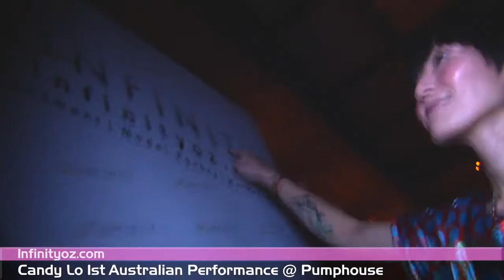Candy Lo Australia Tour 2011 - Sydney Melbourne, Presented by Infinity Productionz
Candy Lo 2011 AUS Tour - Sydney Performance @ Pumphouse

Presented by Infinity Productionz

Here's the highlights from the Melbourne Performance